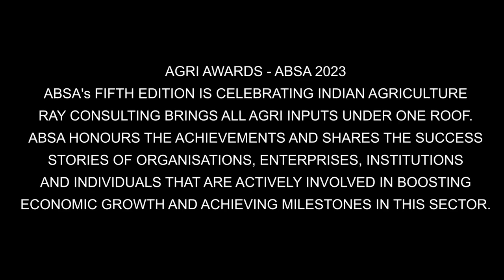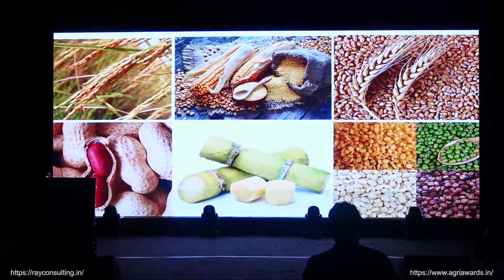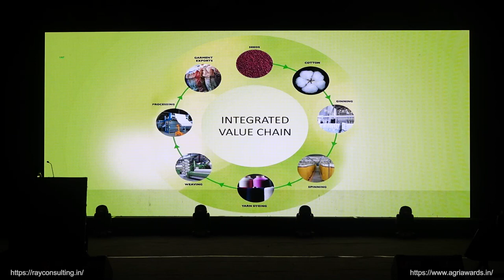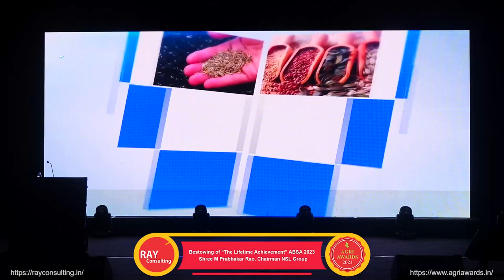Nuziveedu - CMD Sir - M Prabhakar Rao Received The Lifetime Achievement Award ABSA 2023